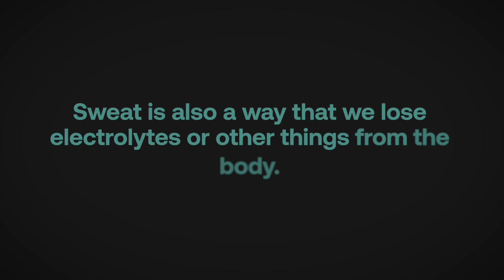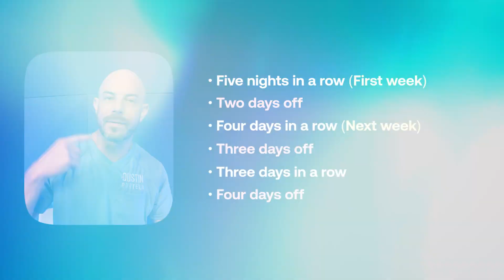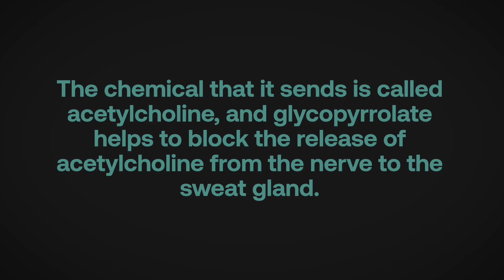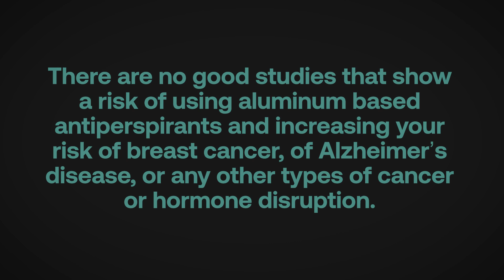How to Stop Embarrassing Sweating!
Effective Treatments for Excessive Sweating (Hyperhidrosis) and Antiperspirant Safety

In this video, Dr. Dustin, a board-certified dermatologist, discusses why we sweat, the condition of hyperhidrosis (excessive sweating), and effective treatments to manage it. He emphasizes the difference between deodorants and antiperspirants, how to properly use aluminum-based antiperspirants, and debunks myths about aluminum safety. The video covers both over-the-counter and prescription treatments, including topical solutions, oral medications, Botox, and iontophoresis. Dr. Dustin also highlights products from the brand Carpe and reassures viewers about the safety of aluminum-based products.

00:00 Introduction to Sweating and Hyperhidrosis
00:39 Understanding Why We Sweat
01:07 Exploring Hyperhidrosis
01:53 Managing Excess Sweating: Over-the-Counter Solutions
05:03 Prescription Treatments for Hyperhidrosis
10:39 Advanced Treatments: Botox and Iontophoresis
12:59 Addressing Aluminum Safety Concerns
15:16 Conclusion and Final Thoughts